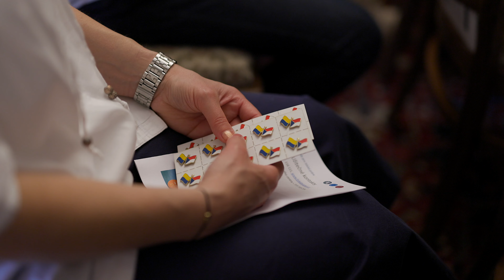Shrnutí tiskové konference k Mezinárodnímu dnu dětí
Na Mezinárodní den dětí jsme uspořádali tiskovou konferenci s českými a ukrajinskými žáky ze ZŠ Solidarita. Tiskových konferencí jsem za poslední měsíce zažil spoustu. Tahle ale byla první, kde byly v roli tazatelů děti. :-) Podívejte se, prosím, na krátké shrnutí. Petr Fiala